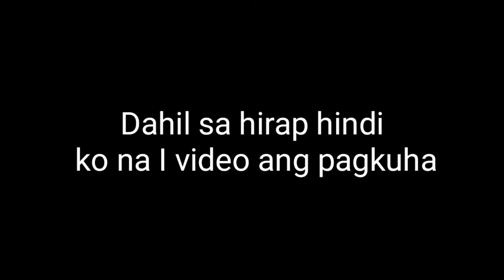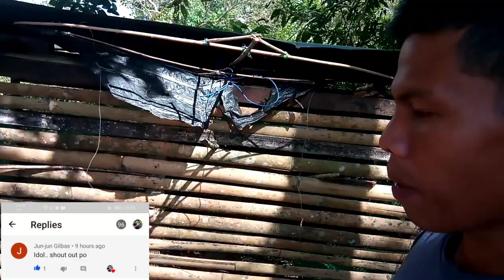PANGUNGUHA AT PAGGAWA NG POLOT(DAGTA, TUGOP)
Paggawa ng polot para sa bird hunt